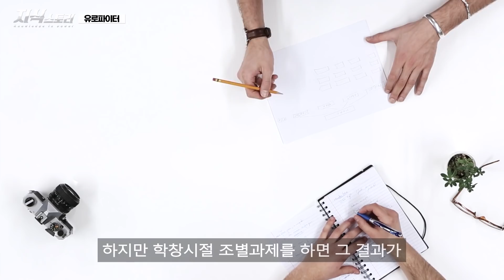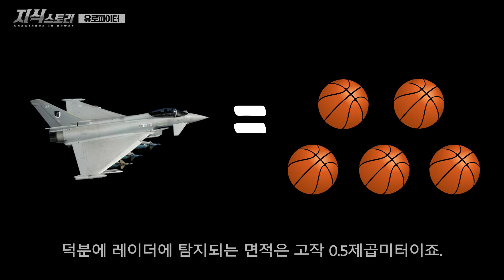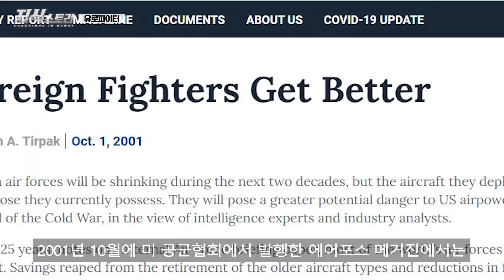조별과제 잔혹사 "유로파이터 타이푼" / 유럽이 함께한 역대급 망작 전투기! [지식스토리]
BGM info
Track: Distrion _ Alex Skrindo - Entropy